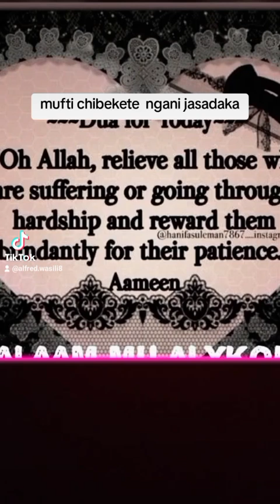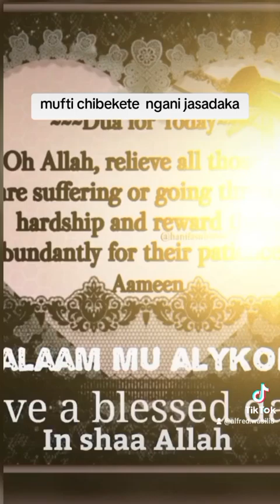mufti chibekete ngani ja sadaka